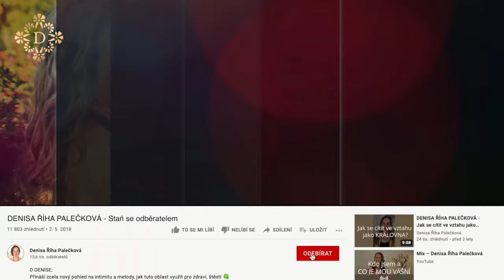DENISA ŘÍHA PALEČKOVÁ - Jak zlepšit vztah, když ten druhý nespolupracuje?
👉 Musí být na zlepšení vztahu vždy dva?

Je skvělé, když si žena i muž všimnou, že ve vztahu něco neklape. Všimnou si, že mezi nimi zavládl pocit odcizení. Nebo nezažívají tolik lásky vřelosti jako dřív. Nebo intimní život jde do kopru. A řeknou si, pojďme s tím něco udělat. Zkusíme to nějak nově. Jenže ne vždy chtějí zlepšovat vztah oba dva.

👉 Dá se s tím něco dělat? Jak s takovou situací pracovat?
👉 Co můžeš udělat jako žena ze své strany?
👉 Jaký vliv to má na váš vztah?
👉 A kdy je lepší ze vztahu odejít?

📌 Velká inspirace i podpora pro Tebe v tomto tématu může být má nová kniha TAJEMSTVÍ LÁSKY K SOBĚ ❤️ Jak být šťastná v životě, v partnerství i v poslání